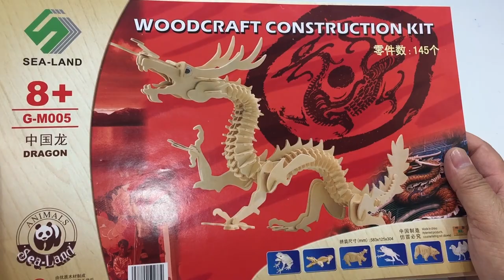DIY Miniature Dragon ~ Woodcraft Construction Kit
This video tutorial diy will guide you the way how to assembly dragon from the beginning till the end processing which is very helpful and useful video for you to assemble this 3D Wooden Dragon.